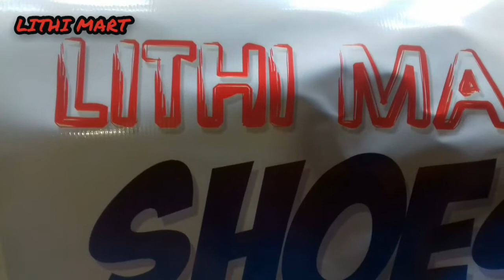Lithi Mart New Shoes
men's new shoes design